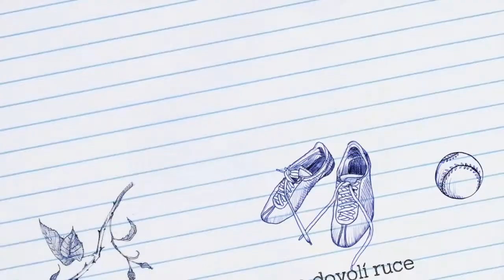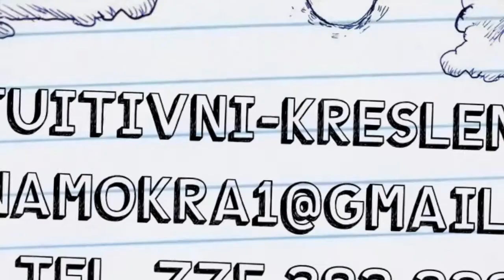Intuitivní kreslení pro radost a úlevu YouTube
Je krásné se zbavit úzkosti a strachu, stresu z těžkých životních situací. Kreslení je čas, kdy jste sami sebou, jen se sebou, ve svém vlastním vnitřním světě.

Kurz Intuitivního kreslení vám vrátí stabilitu, radost ze života a úlevu. Dokonce se vám vrátí vitalita a odejde únava. Hanka Mokrá vás provede úlevou a schopností jít dál.

Jen pastelky, papír, tužka, a úleva je jistá!

Hanka Mokrá Intuitivní kreslení